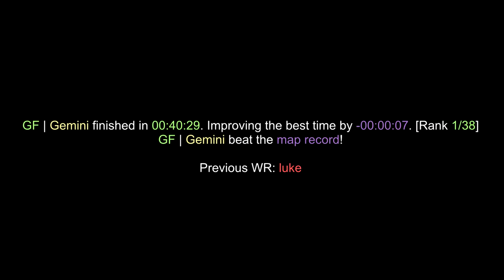surf_pyzire WR. Surfed by Gemini [CS:GO]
GF | Gemini finished in 00:40.2930. Improving the best time by -00:00:07. [Rank: 1/38]
GF | Gemini beat the map record!

Previous WR: luke

Tier: 4

(102t)